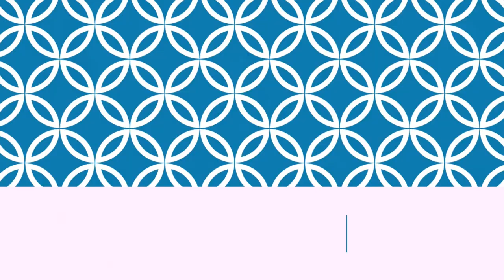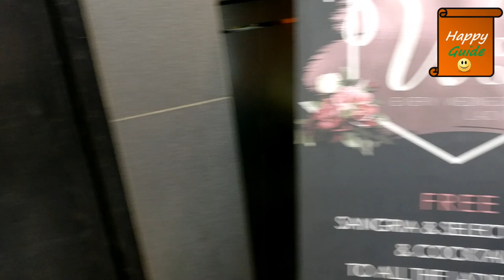Gurukripa, Powai, Mumbai | Live music restaurant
Gurukripa is familiar Indian and Chinese dishes served in a relaxed space with a bar for wine and cocktails.

Address: Address: 55 Corporate Avenue, Saki Vihar Road, Near L&T Gate No. 7, Powai, Mumbai, Maharashtra 400072
Hours:  11AM - 12AM